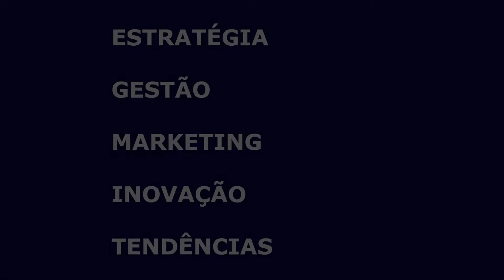Marca é apenas para gerar status? Série especial sobre branding - Episódio 07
As marcas servem apenas para gerar status? Esta é sua mais importante função e justamente pelo status que geram elas se tornam tão valorizadas? Será que outras características não são levadas em consideração pelo consumidor?

Em mais um vídeo da nossa série especial sobre Branding, falamos sobre este tema polêmico e mostramos os erros de entendimento que levam a esta compreensão. Embora sim, algumas marcas trabalhem fortemente a questão da exclusividade, não é verdade que este é o único fator que importa nesta equação.

Quer aprender mais sobre Branding? A nossa série especial sobre o tema trará mais termos e tópicos importantes dentro desta área. Continue acompanhando o nosso canal!

Atualizações em vídeo todas as segundas e quartas.

Conheça o Talk2Biz.

Um canal dedicado a temas como estratégia, gestão, marketing e inovação, com análises, conversas com especialistas, comentários, reflexões e vídeos educativos. Conteúdo produzido pelo professor Bruno Garcia.

Se você gosta desses assuntos, estuda ou trabalha com isso, o Talk2Biz é o seu lugar!

Vídeos novos toda segunda e quarta.

"Vamos manter essa corrente, levando bom conteúdo sobre marketing, gestão, estratégia e inovação a um número cada vez maior de pessoas!"

Conheça também o Talk2Biz Podcast:

Coluna semanal com reflexões e análises sobre o mundo dos negócios e assuntos correlatos. Disponível nas melhores plataformas da atualidade (e também aqui no YouTube).